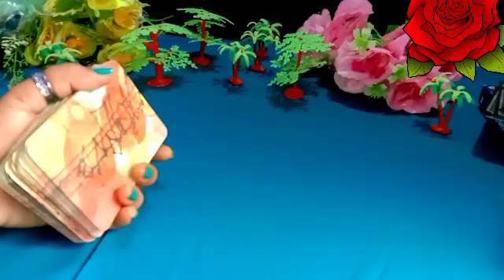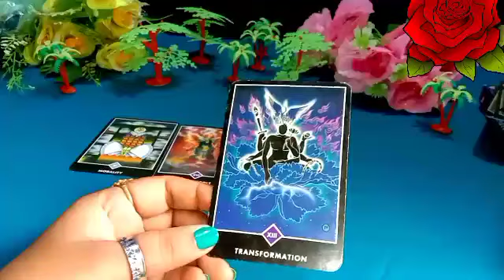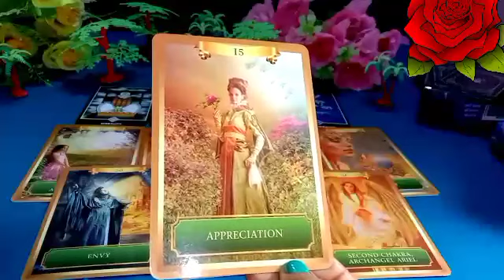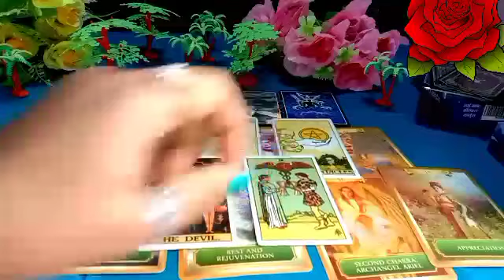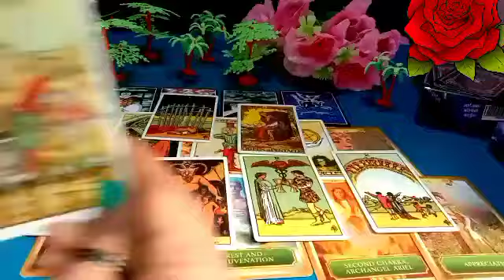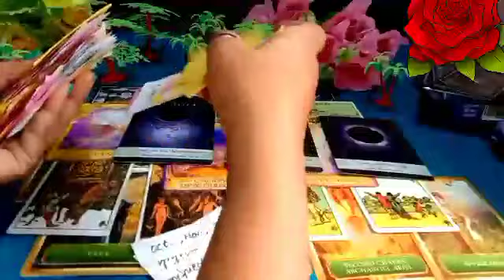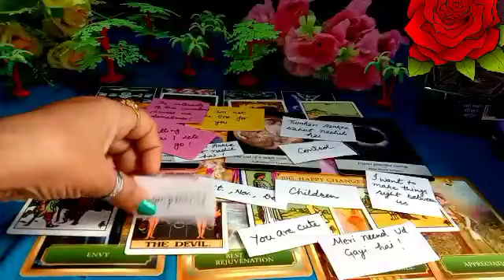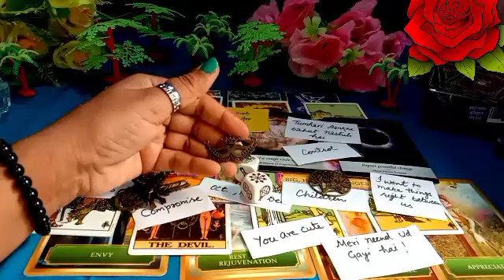Blocked Situation,No Contact : Unke Dil Aur Dimag Mei Kya Chal Raha Hai🤔 Timeless Reading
🧚Angel number444kyu dikhai dete hai